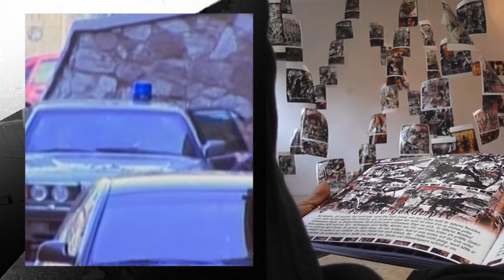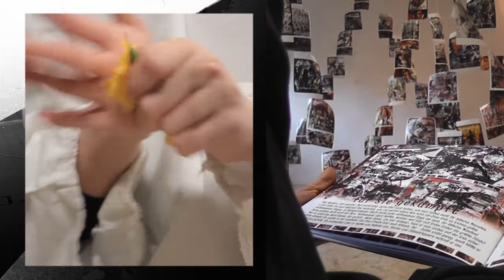"12.03.2013 12:20:" HD; Nikola Rikanovic